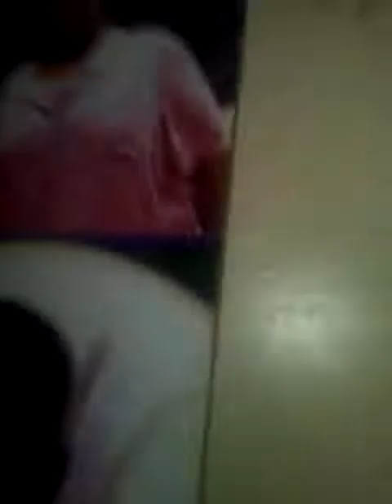Pillow death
Hey guys its us the address is 2564 lankester